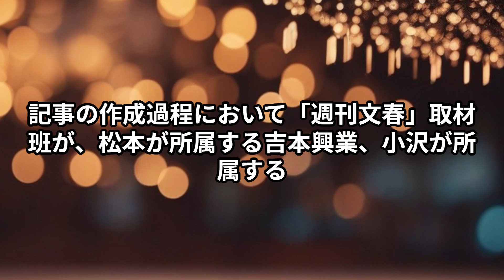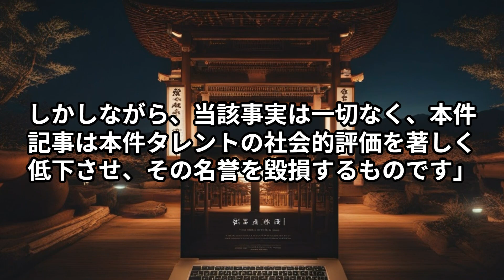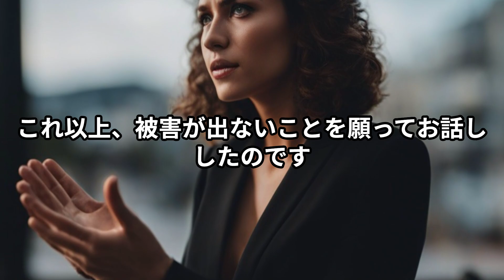[松本人志]A子さんが「馬鹿にされた気分」「心の底から怒り」小沢からの「脅迫」も明かす